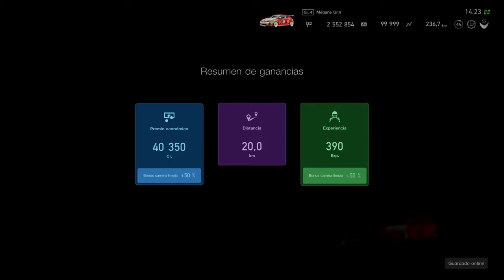Gran Turismo™ SPORT carrera a partir de min 10. s orry